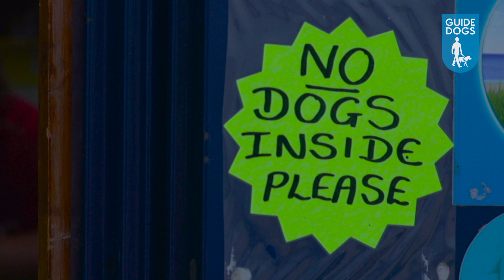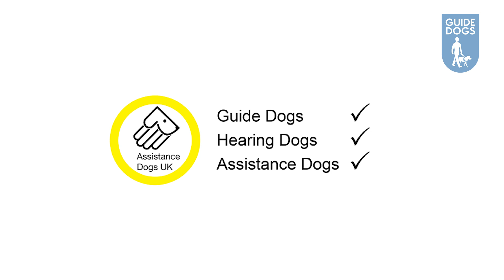Guide and assistance dogs film - Services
This short film helps you to learn about guide and assistance dogs, what they do and how you can provide the right support to the assistance dog owner when you meet them.
Learn more about the myths and misconceptions of owning a guide dog - for example, did you know that you don’t have to be completely blind to become a guide dog owner?

To learn more about assistance dogs, sight loss and common eye conditions,